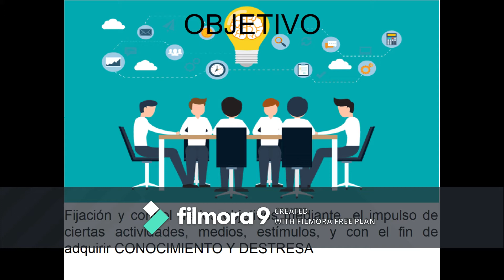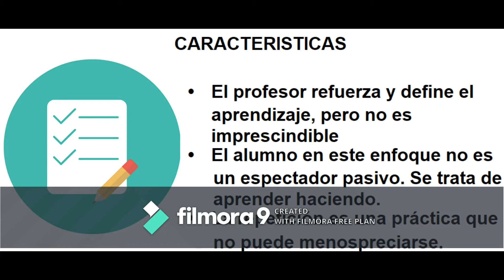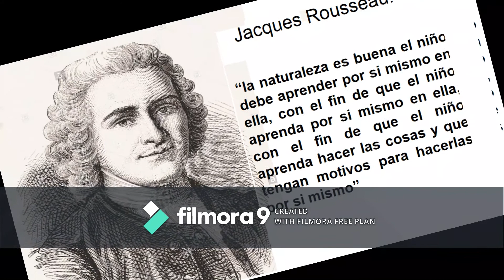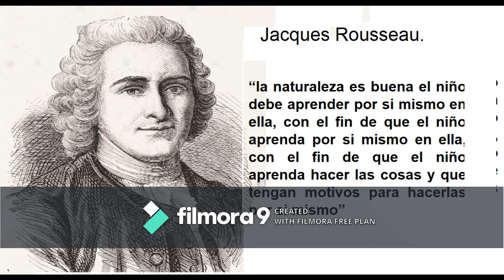escuela conductista y romantico